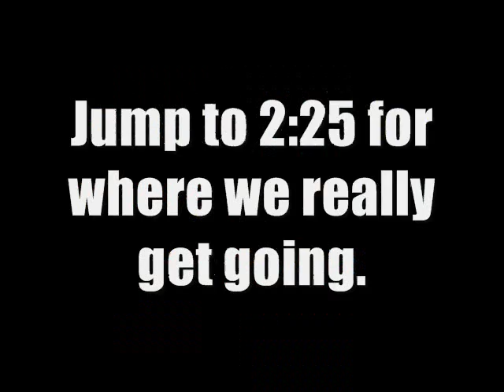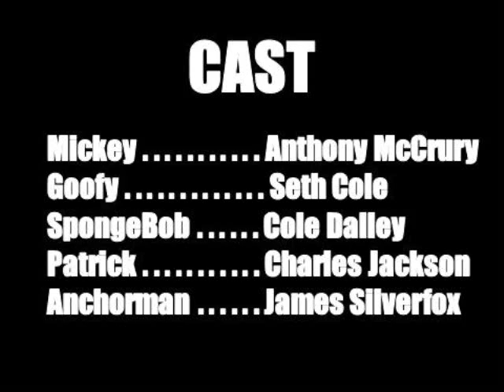FUN TIME ON SKYPE #3: VOICE ACTING!!!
We all were kinda bored and in a Skype call so we decided to try and do a random skit with some well-known cartoon characters. I think we did pretty good. More to come too so if you enjoyed this episode, you'll like the others.Oh yeah and Merry Christmas everyone!!!